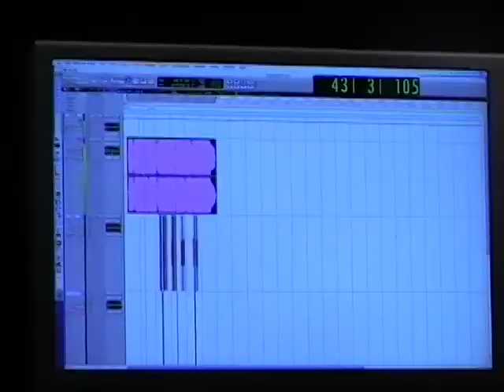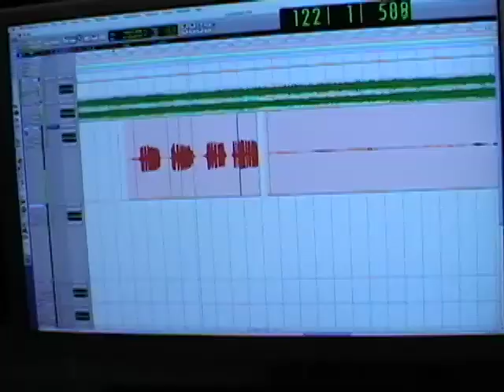Himsa - Making The Album - Part III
Part III of Himsa in the studio recording their new album for Century Media